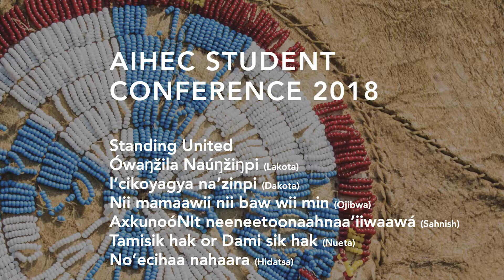AIHEC One Act Play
AIHEC 2018 Student Conference. This is Oglala Lakota College one act play. Had to do a lot of EQ adjustment to audio track. Had a lot of room noise.